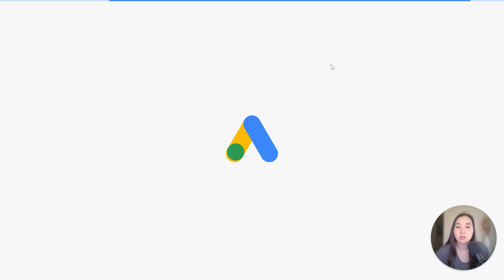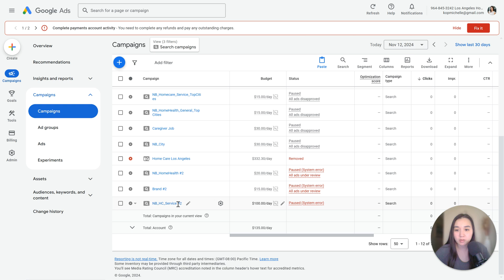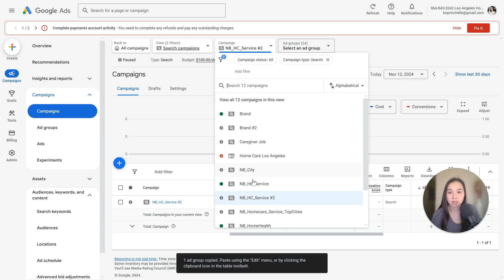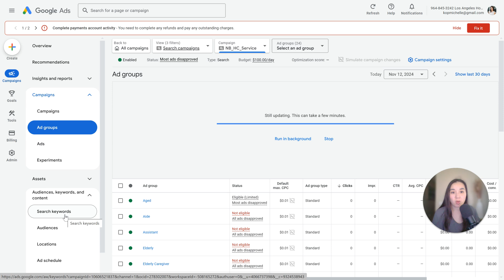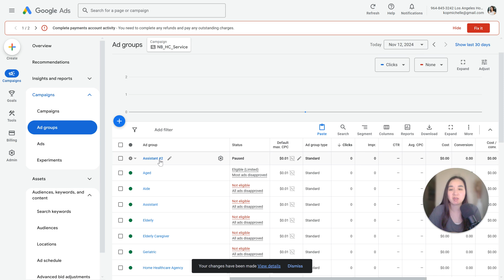How To Copy & Paste in Google Ads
Don’t you HATE how manual Google Ads can be to set up new ad groups, responsive search ads, settings, etc?

It can take hours to duplicate a campaign just to change a few settings or even ads manually but with the copy and paste feature, you’ll be able to get these tasks done within a few minutes.

 In this video, I’ll show you how to use the Google Ads **copy & paste** feature to quickly and effortlessly duplicate your ads, settings, campaigns, and everything else in your account!

🚀 NEED EXPERT HELP W/ PPC LEAD GEN? LET'S TALK!
If you are a company offering professional services and currently advertising via Google Ads with a minimum budget of $2,000 per month or you are looking to run ads starting at that budget, contact us for a free consultation. We also offer paid account audits and 1:1 account reviews!